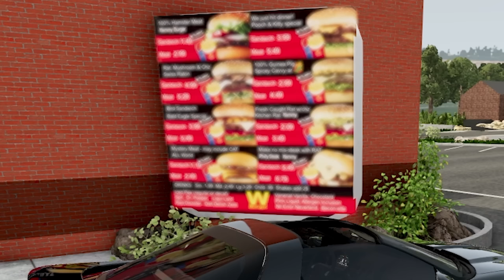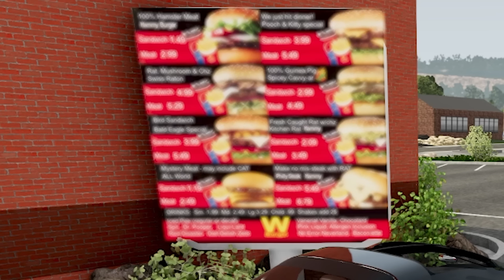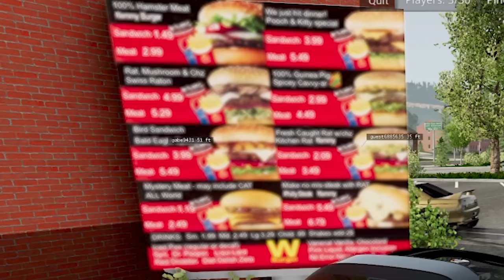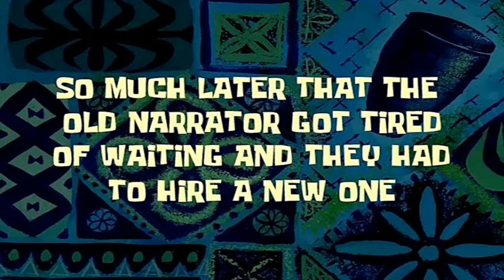THIS IS BY FAR THE FASTEST CAR I'VE DRIVEN ON BEAMNG.DRIVE!!!